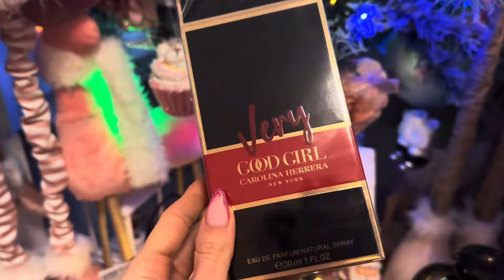Новый Аромат,Распаковка ,подарок сестры на Новый Год#carolinaherrera versace demarly 💝